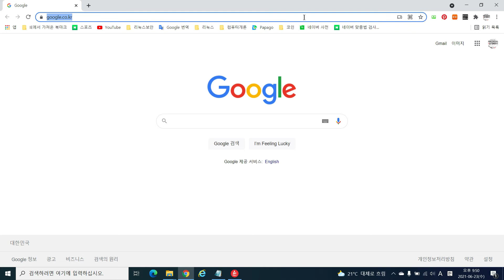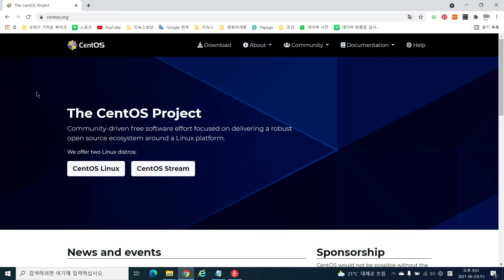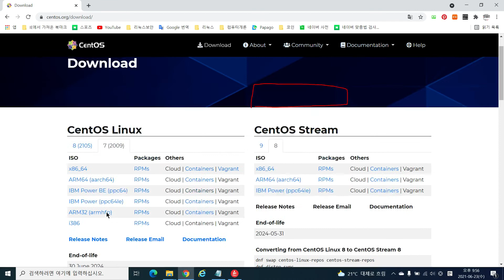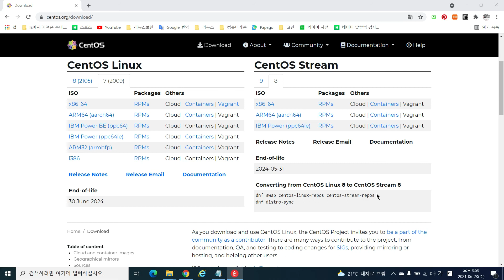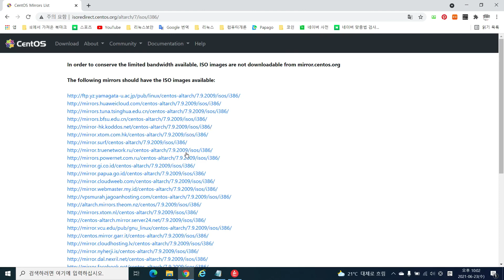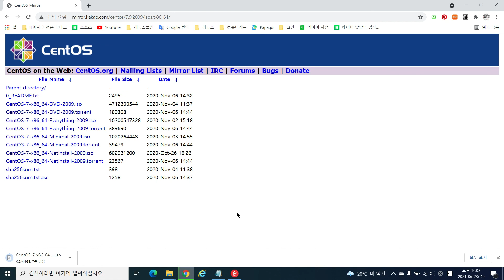CentOS 7(2009)다운로드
CentOS 7 (2009) 다운로드 영상입니다.